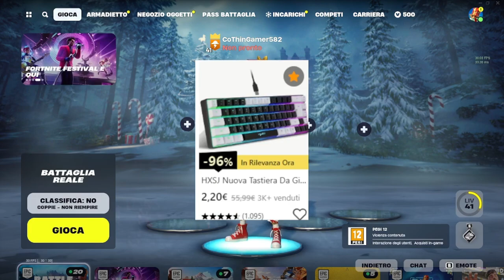CODICE SKIN GRATIS per TUTTI I GIOCATORI😱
🎁 Usa il mio codice【apd06547】per ottenere uno SCONTO extra del 30% nell'app!!! (per i nuovi utenti)

come comprare bundle skin gratis
come comprare skin a 0 vbucks
5000 vbucks gratis per tutti
5000 vbucks gratis per tutti 🤑😱
ho comprato questa skin gratis a 0 vbucks 🤑😱

2.800 V-BUCKS GRATIS PER TUTTI ORA in QUESTA MAPPA SEGRETA nel CAPITOLO 3 SEASON 2 DI FORTNITE ITA!😍 Nuovo video di fortnite ita stagione 2 capitolo 3 nel quale vi mostrero' come ottenere v-bucks gratis nella season 2 capitolo 3 di fortnite ita, ecco il glitch per avere vbucks gratis su fortnite capitolo 3 season 2! In questo video ti mostro come avere gratis vbucks infiniti su fortnite capitolo 3 stagione 2! Ecco come ottenere v-bucks illimitati su fortnite capitolo 3 season 2! In questo video provo il glitch per ottenere v-bucks gratis infiniti ed ha funzionato! Ti mostrero' inoltre come livellare velocemente su fortnite capitolo 3 season 2, ecco il glitch per livellare velocemente nel capitolo 3 stagione 2 di fortnite, questo è il glitch piu' incredibile della season 2 capitolo 3 di fortnite ita! Vi mostrero' due glitch: il miglior glitch per avere gratis vbucks infiniti su fortnite ita ed un xp glitch del capitolo 3 stagione 2 di fortnite che ti permettera' di arrivare velocemente al livello 30.000! Questo video fa parte della serie "i migliori glitch del capitolo 3 stagione 2 di fortnite", insieme al video su come ottenere gratis il pass battaglia del capitolo 3 stagione 1 ed al video su come avere v-bucks gratis su fortnite capitolo 3 season 2!